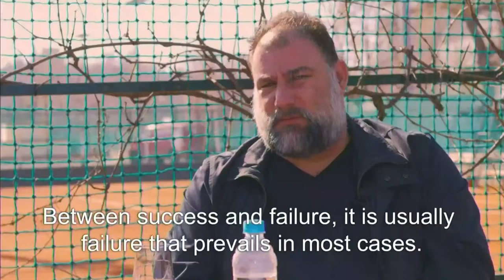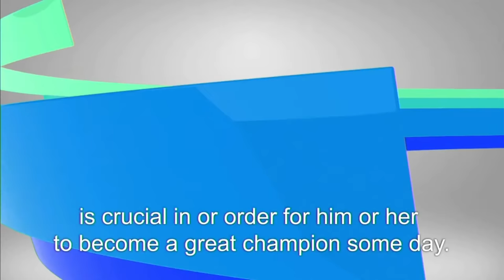"Putem šampiona" - Uloga i uspostavljanje autoriteta u razvijanju karaktera i discipline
Naš program "Putem šampiona" završava svoju osnivačku godinu u velikom stilu, panelom sa najvećim imenima našeg sporta i sjajnom temom.

Panelisti koji će podeliti svoja iskustva i znanja su proslavljena trofejna reprezentativka i sportski direktor Olimpijskog komiteta Srbije Sonja Vasić, najveći i najtrofejniji evropski stručnjak u košarci, aktuelni trener "KK Partizan" Željko Obradović i najbolji sportista sveta i osnivač Fondacije Novak Đoković.